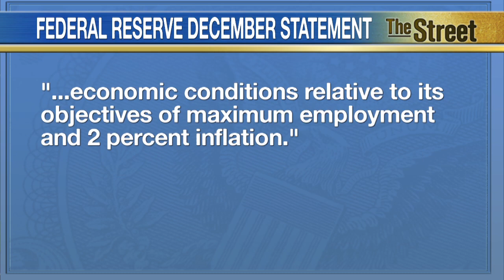Rate Hike Is Here: Fed Lifts Short-Term Interest Rates Off Crisis-Era Levels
The moment markets have been waiting for: The Federal Reserve raised short-term interest rates by 25 basis points on Wednesday in a move that ends an unprecedented seven year era of rates near zero. The Fed also hinted at the pace of rates following the initial one, saying: ‘In determining the timing and size of future adjustments to the target range for the federal funds rate, the Committee will assess realized and expected economic conditions relative to its objectives of maximum employment and 2 percent inflation.’ Wednesday’s rate hike is the first one since June 2006. Nick Colas, chief market strategist at Convergex and Shehriyar Antia, founder of Macro Insight Group and former adviser to Fed Chair Janet Yellen, join TheStreet’s Scott Gamm for an in-depth discussion of what the Fed’s historic move means for stocks and the economy.